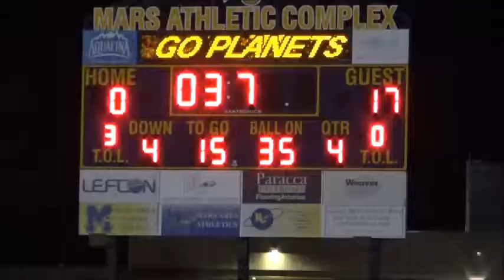Elizabeth Forward North Catholic Football 2020